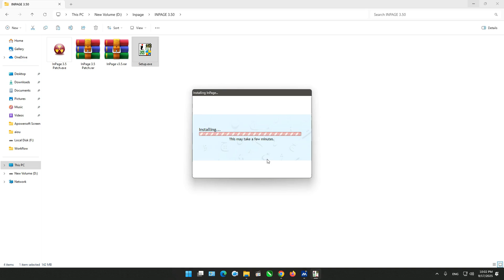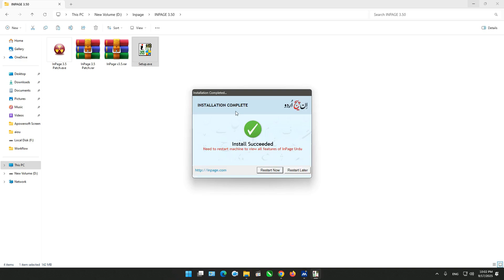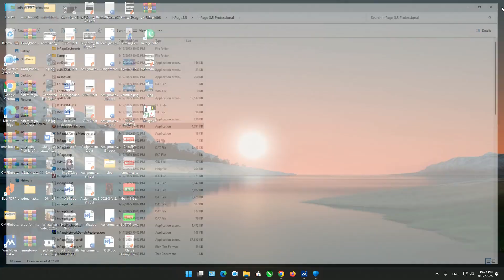Top Expert Reveals BEST Way to Install InPage 3.50 on Windows 10 & 11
In this video, I will guide you step by step on how to download and install InPage 3.50 Urdu software on Windows 10 and Windows 11 (32-bit & 64-bit).. ✅

🔥 What You’ll Learn:

Setup on Windows 10 & Windows 11

Urdu, Arabic, Persian, Pashto, Sindhi & other languages support

How to fix common errors during installation

Best settings for smooth Urdu typing in 2025

📥 Download Links

🔗 Fonts & Add-ons (Optional): [Add Your Link Here]

🎯 Why Use InPage 3.50?

World’s most popular Urdu typing software

Supports Urdu, Arabic, Persian, Pashto, Sindhi, Saraiki, and more

Easy interface for newspapers, magazines, documents & books

Still the best choice in 2025 for professional Urdu publishing

📺 More Tutorials from WASEEM TECH WORLD

👉 How to Install MS Office 2021 Full Setup

👉 How to Install Nitro Pro 2025 PDF Editor
👉 How to Add Data Entry Form in Excel
How to Install InPage 3.50 on Windows 10 & 11
Inpage Urdu 3.5 | Download | Install | Activate | inpage 2020 | 2021 | Tech Skills
download inpage latest version
download inpage 2019
inpage urdu 2021